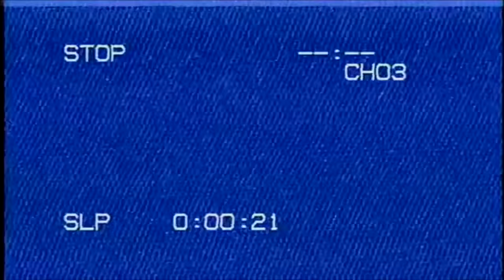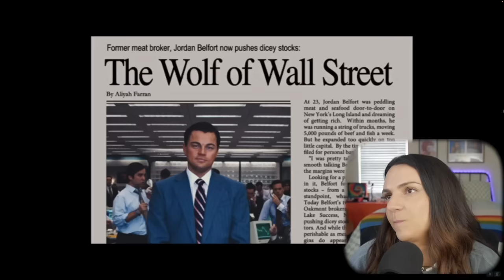THE WOLF OF WALL STREET (2013) | FIRST TIME WATCHING | Reaction & Commentary | OMG!!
This weekend we're hitting another Scorsese film! It's my FIRST TIME WATCHING THE WOLF OF WALL STREET (2013)!!

This one has been heavily censored, hopefully, you forgive me!

SEND STUFF?

Time Codes:
00:00 - Intro
02:14 - Start Watching
40:09 - Wrap it up!